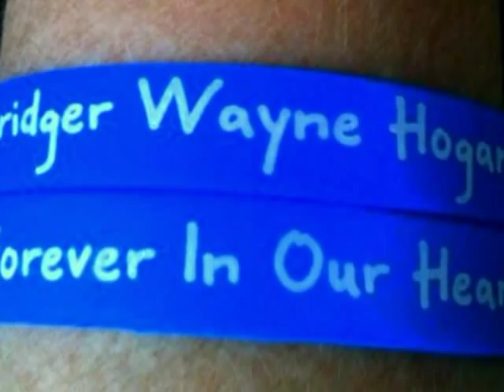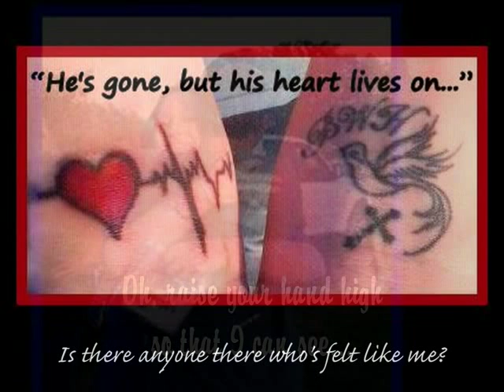"Anybody Out There" by Deryl Dodd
Written and performed by Deryl Dodd...thank you for such an amazing song that describes so very many people and for reminding us all to raise our hands high and reach out to those who need help!  In loving memory of my son, Bridger Wayne Hogan...and for all of those who have lost someone they love way too soon!!!